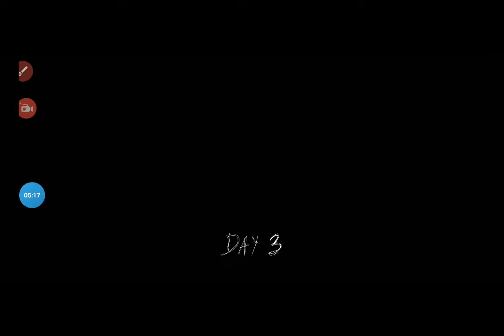I forgot to edit the video.